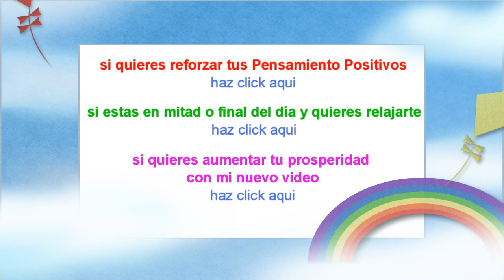3 de Diciembre, Afirmación Diaria:Triunfo y Seguridad, La Ley de la Atracción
Disfruta con esta Afirmación Positiva que fomenta la ley de la Atracción en tu vida. Afirmaciones Diarias Este video está hecho con la preciosa música de Thaddeus Espiritualidad Prosperidad Abundancia "La Ley de la Atracción" El Secreto "Afirmaciones Diarias" "Afirmación del Día" "Frases Positivas" "Afirmaciones Positivas"